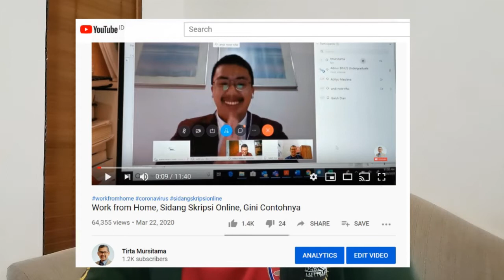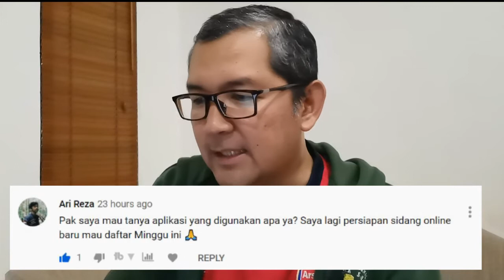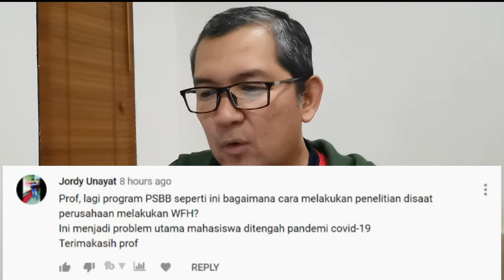Tanya Jawab Work from Home Sidang Skripsi Online saat Covid-19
Episode work from home sidang skripsi online saat covid-19 yang saya buat ini menjawab pertanyaan atas video saya work from home sidang skripsi online gini contohnya beberapa waktu yang lalu. Sidang skripsi online saat covid-19 merupakan satu tantangan tersendiri. Namun, ketika work from home sidang skripsi online bisa menjadi alternatif mahasiswa yang saat ini harus menyelesaikan kuliahnya.

Banyak pertanyaan di video saya tentang work from home sidang skripsi online gini contohnya yang banyak dilihat dan diberikan komentar oleh audien. Episode ini adalah bagian satu dari dua bagian episode yang saya buat untuk merespon berbagai pertanyaan dan komentar tentang work from home sidang skripsi online saat covid-19.

Semoga bermanfaat dan terima kasih banyak.

Salam pembelajar,
Tirta Mursitama
Mimpi - Inspirasi - Kontribusi bagi Negeri